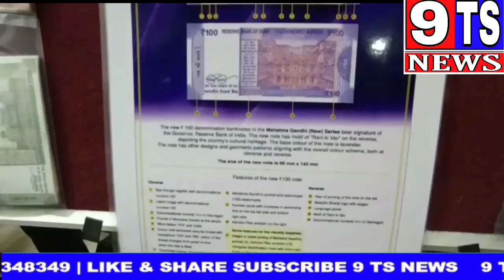PRESS NOTEUNEARTHED INTERSTATE FAKE INDIAN CURRENCY CIRCULATION GANG – APPREHENDED (02) PE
PRESS NOTE
UNEARTHED INTERSTATE FAKE INDIAN CURRENCY CIRCULATION GANG  – APPREHENDED (02) PERSONS– SEIZED FAKE INDIAN CURRENCY NOTES WORTH  Rs. 2.5 LAKHS.

The Commissioner’s Task Force, South Zone Team, Hyderabad along with Mirchowk Police apprehended two persons who are making, printing and circulating Fake Indian Currency Notes in Hyderabad and other cities. Total seized Fake Indian Currency Notes of Rs. 2.5 lakhs at the instant of accused.
Apprehended accused:
1)  Syed Ansar, age : 27 yrs, Occ: Vegetable Vendor, R/o Islampura, Lathur Dist., Maharashtra State.
2)  Shaik Imran, age 33 yrs, Occ: School Bags maker, R/o Farooq Nagar, Vattapally, Hyderabad
3)  Shaker R/o Hulsoor, Karnataka State - Absconding ( Main Source for Fake Currency )

Seized Fake Indian Currency Notes:

 Denominations 100, 200, 500 and 2000 Notes all worth of Rs. 2,50,000/-
Modus Operand and Brief Facts of the Case:

 In this case the main accused Shaker, R/o Hulsoor, Karnataka State, he is leading his life by running NS Computers and Xerox Centre at his native place. Further, with an intention he hatched a plan to print the Fake Indian Currency Notes to make easy money through illegal means. As per his plan he procured all necessary equipment’s and started to print Fake Indian Currency for further circulation. Later, he shared his plan to one of his relative Syed Ansar, 27 yrs, R/o Lathur, Maharasthra State and directed him to circulate the Fake Indian Currency in the market. For that, Shaker sold out the Fake Indian Currency to one Ansar in a ratio of 8000 OC: 50,000 FC. Subsequently, Syed Ansar, R/o Maharastra State was re-selling the same to Shaik Imran, age : 33 yrs, R/o Falaknuma, Hyderabad in a ratio of 15,000 OC; 50,000 FC for further circulation.

Basing on credible information, the Commissioner’s Task Force, South Zone, Hyderabad along with Mirchowk Police apprehended the above accused at MGBS Out Gate which comes under the limits of Mirchowk Police Station and seized the Fake Indian Currency Notes, All worth of Rs. 2.5 Lakhs. The accused and seized property was handed over to SHO Mirchowk PS for further investigation.

 The above arrests were made under the supervision of Smt. Sneha Mehra, IPS., I/c ADCP, Task Force, South Zone, Hyderabad, Sri. S. Raghavendra, Inspector of Police, South Zone, Sri M. Appala Naidu, Inspector of Police, Mirchowk PS , SIs S/Sri N. Srishylam, V. Narender, K. Narsimulu , Shaik Buran & Staff of South Zone Task Force, Hyderabad City along with Mirchowk Police.

P. Sai Chaitanya, IPS
 Dy. Commissioner of Police,
 South Zone, Hyderabad.